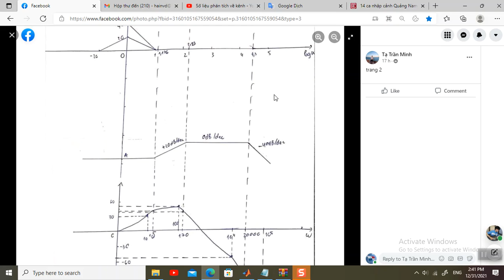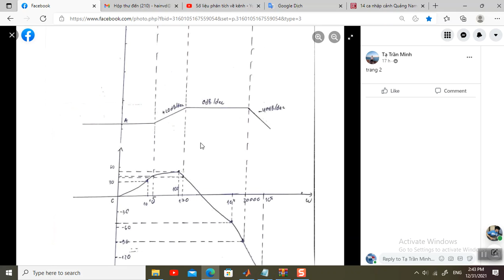giải câu 1 ổn định bode (dành cho ngày 01/01/2022)